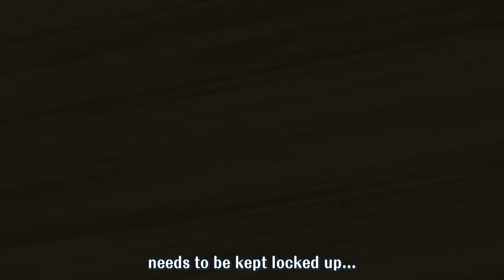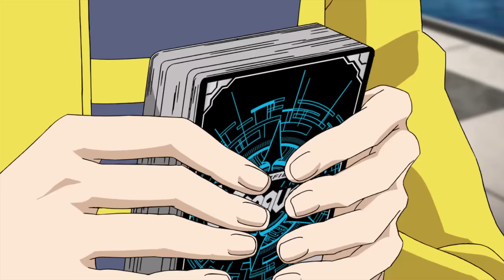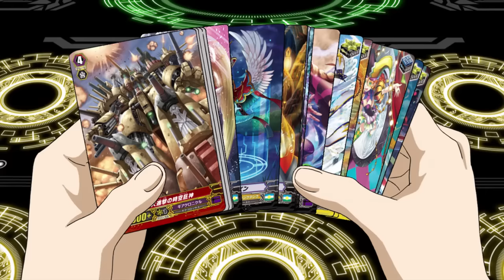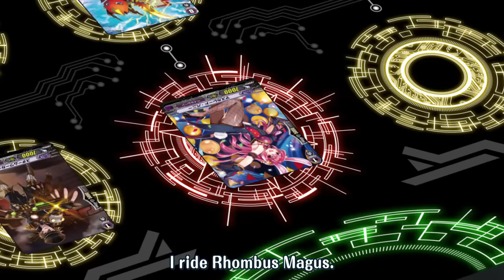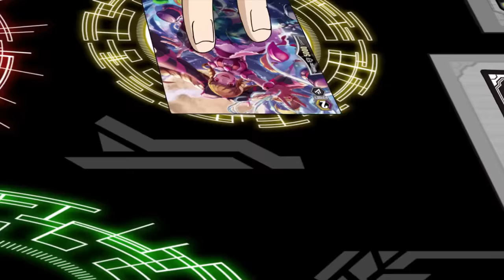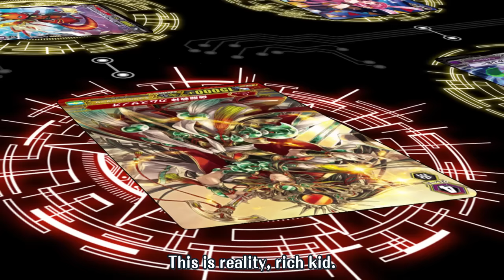Cardfight!! Vanguard G: Gears Crisis Hen episode 4 english sub